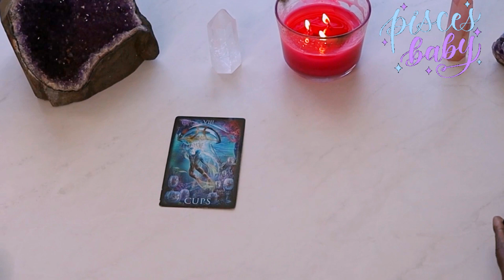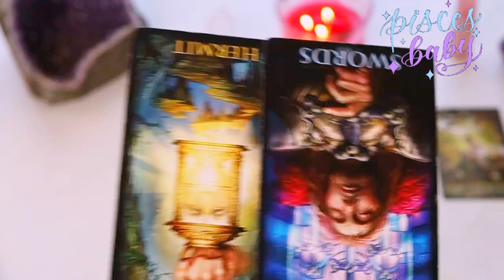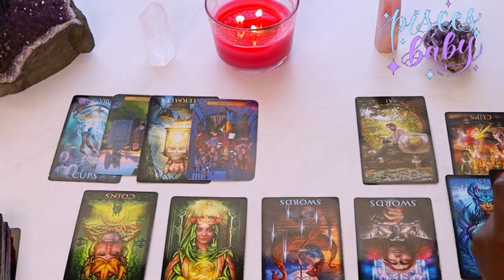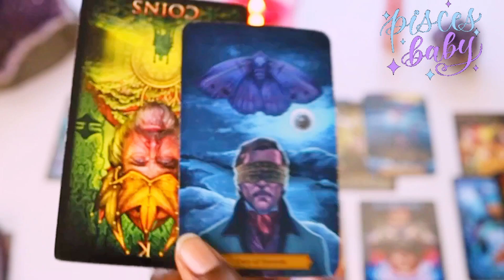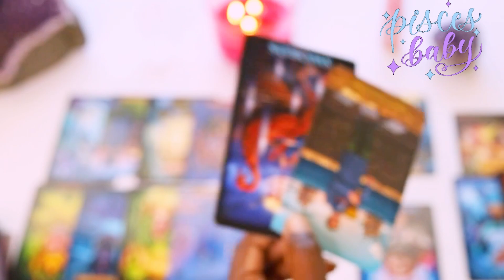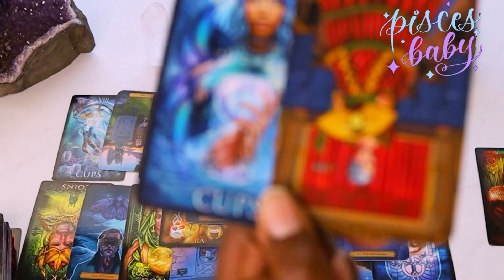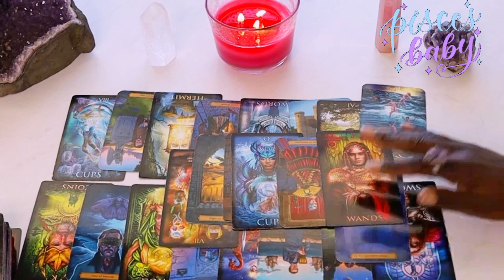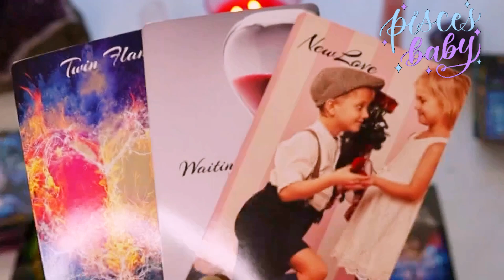PISCES IF NOT NOW WHEN I LOVE YOU HAPPY BIRTHDAY PISCES